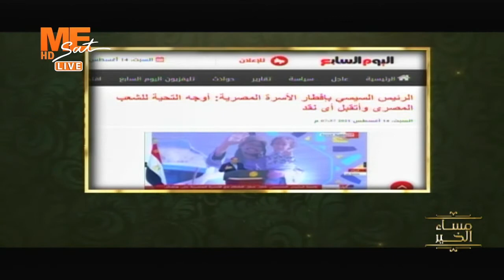الرئيس السيسي يشارك في إفطار الأسرة المصرية و يجيب علي أسئلة المواطنين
القمر: نايل سات
تردد: 11515
معدل الترميز: 27500
الإستقطاب: عمودي (v)
FEC 7/8